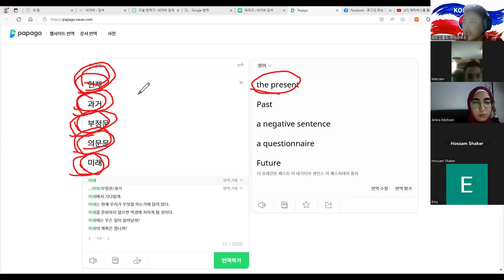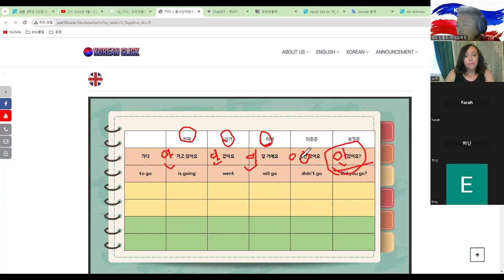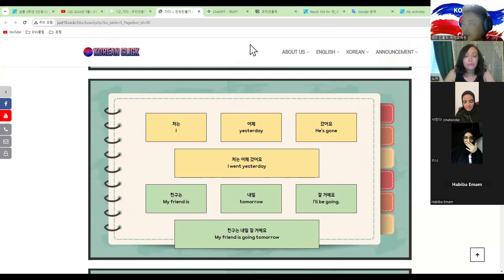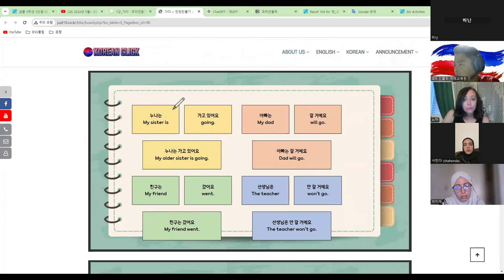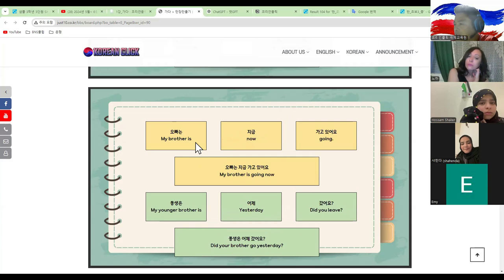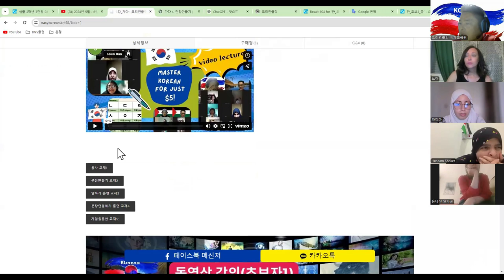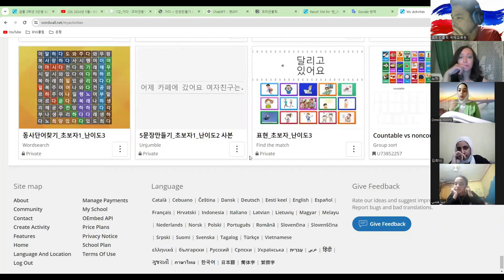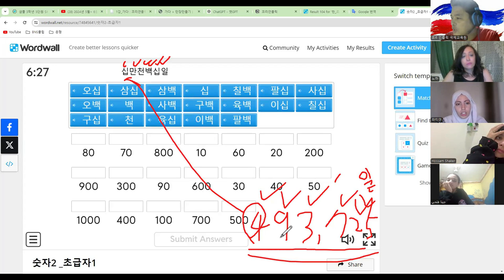중급자“Intensive Korean language training for Arabs for the future”"미래를 위한 아랍인 대상 한국어 집중 훈련"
“Intensive Korean language training for Arabs for the future”
"미래를 위한 아랍인 대상 한국어 집중 훈련"